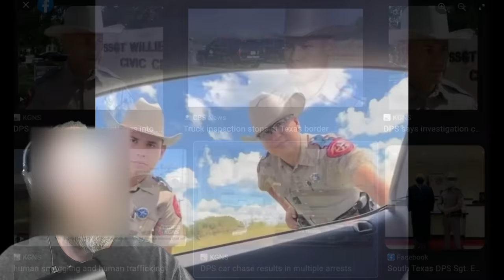I Know You Stopped, But I Wrote You A Warning For Not Stopping - Sgt Erick Estrada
He posts SOOO much excellent content, I promise you will NOT be disapointed.

Texas Highway Patrol Laredo, Sgt. Erick Estrada